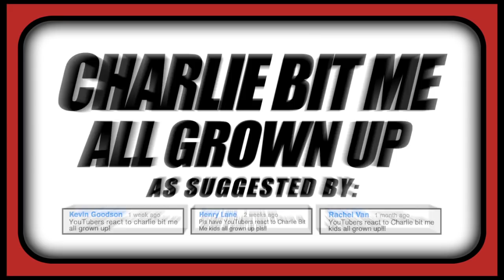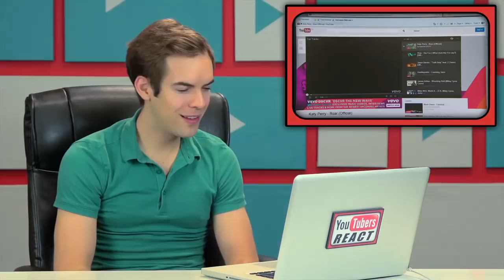YouTubers React To Charlie Bit Me All Grown Up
We talk about YouTube, Web Culture, Viral Videos, and more! This is Charlie Bit Me All Grown Up! Don't miss it!

Videos Featured in This Episode:

Created and Directed by Benny and Rafi Fine (The Fine Brothers)
Follow FBE:

YouTubers React #65 - YouTubers React To Charlie Bit Me All Grown Up